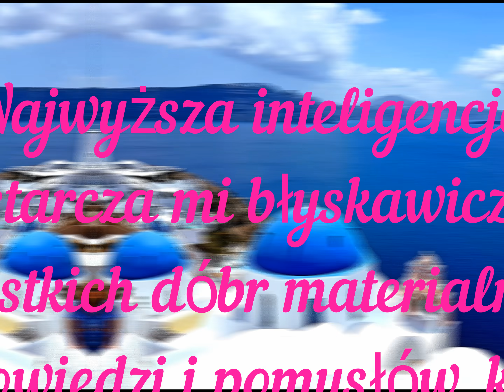Afirmacje obfitości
Przyciągnij obfitość do siebie. Afirmacje obfitości dodadzą Ci motywacji do działania, pomogą uwierzyć w siebie i pojąć, że wszystko niemożliwe dla Ciebie będzie możliwe.